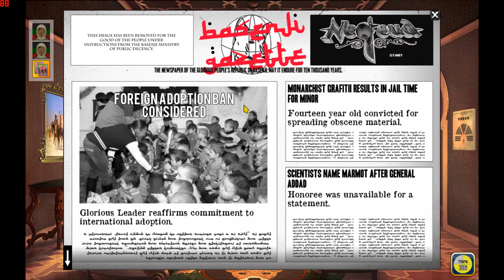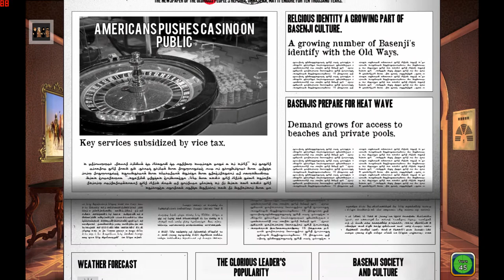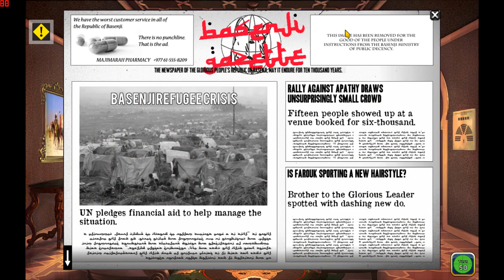ROGUE STATE #7 Separatistas Qarifi! (PTBR) HD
Assuma o controle de um país do Oriente Médio se recuperando de uma revolução violenta. Cabe a você: Forje alianças, crescer a sua economia, invadir seus vizinhos, ou pacificar a sua população. Estado Rogue é um jogo de estratégia geopolítica que irá forçá-lo a ficar sempre um passo à frente de seus rivais para sobreviver.